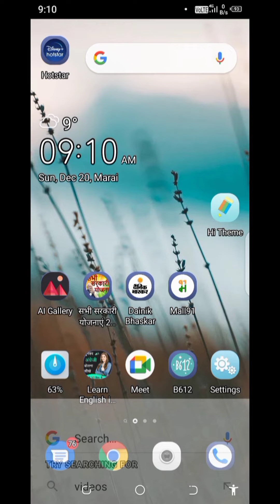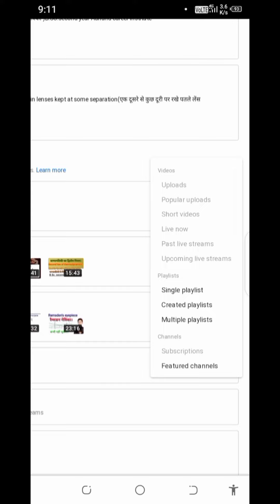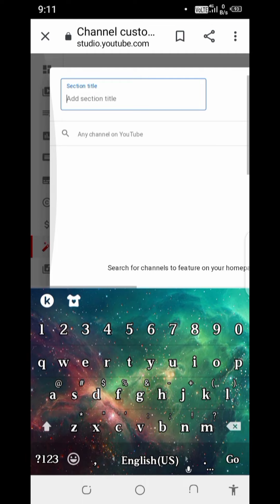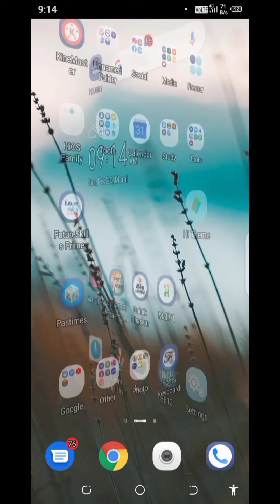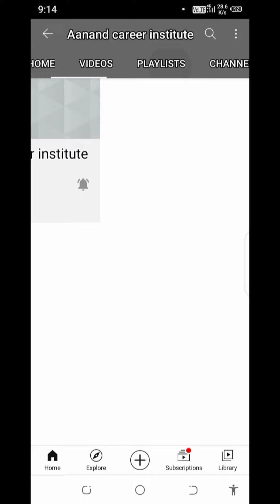how do add feature channel Apne channel mein naya channel Kaise set Karen